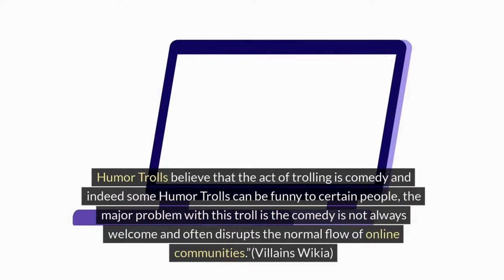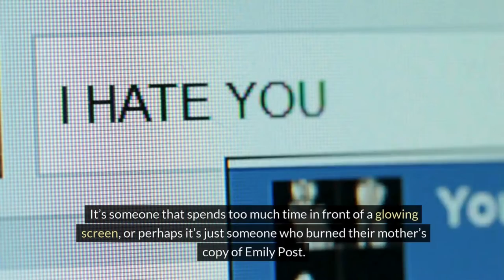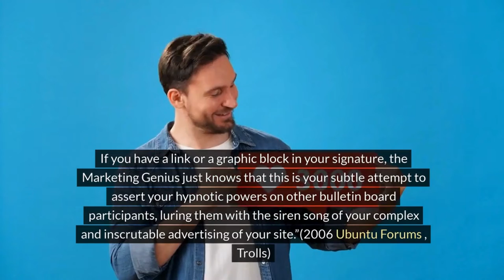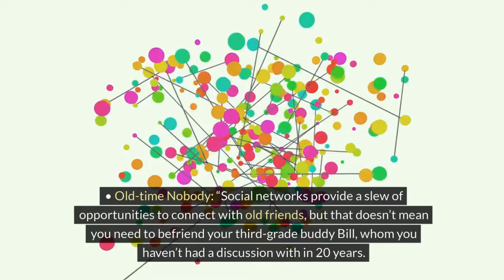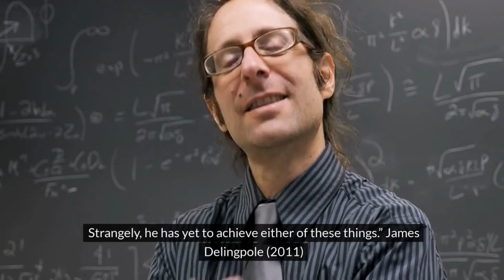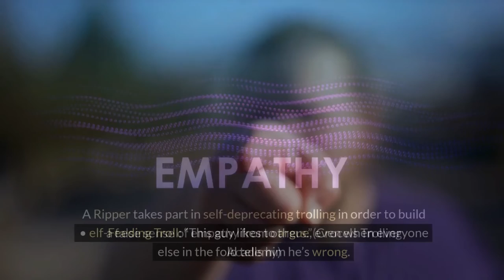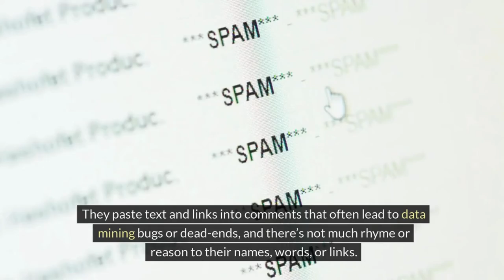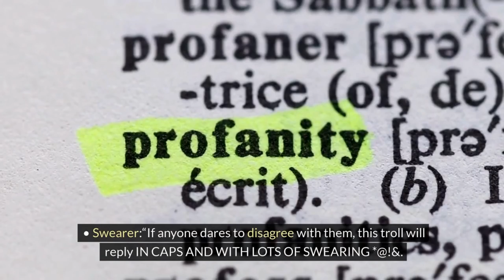Types of Internet Trolls - Part 2- (Read Only)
There are over 130 types of internet trolls and predators.  This is part 2 in alphabetical order.